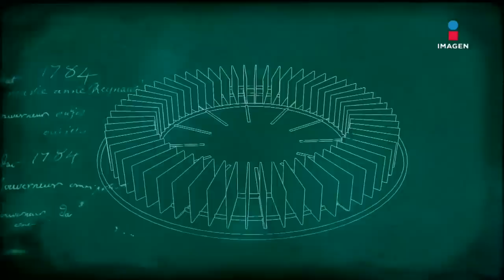Salvador Pineda en "El Minuto que Cambió mi Destino" | Programa completo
En una charla con Gustavo Adolfo Infante, el actor Salvador Pineda se confiesa sobre sus romances, los supuestos hijos "regados" que tiene, la culpabilidad que sufre por la muerte de su padre, la carrera que lo llevó al éxito y mucho más.